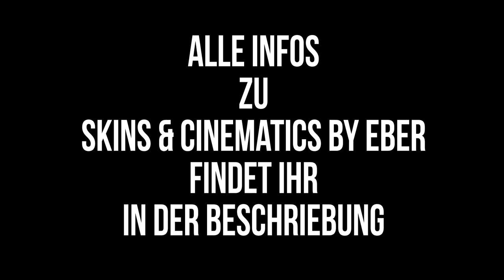Meister Eber Cinematics & Skins | Intro #2 | Annegret Bellinghausen [HD]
Das zweite Intro im Rahmen meines Projektes "Eber Cinematics & Skins" für den YouTuber Annegret Bellinghausen.

Schnittprogramm: Adobe After Effects CC

» Arma 3 «
Militär-Shooter von Bohemia Interactive